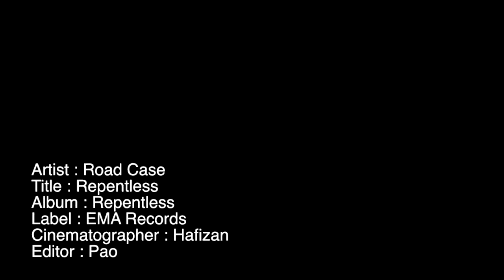ROADCASE - REPENTLESS (Official Music Video)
Taken from "REPENTLESS" album
EMA Records 2016